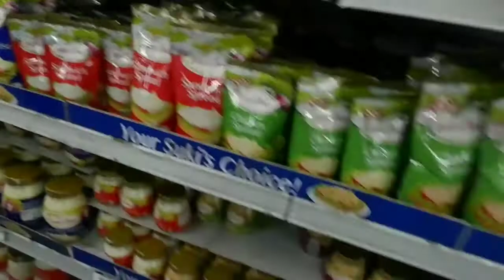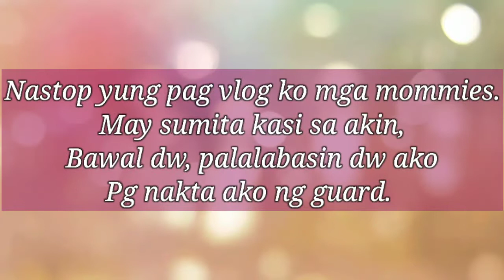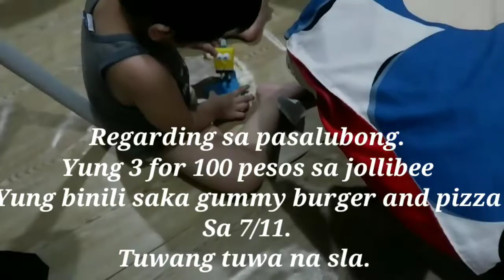First ever GROCERY SHOPPING VLOG of a simply Mom with a very simple life.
Very weird mga mommy pero I really enjoy this kind of vlog.
Pinagisipan ko mabuti kung gagawa ako ng ganto kc nung una na demotivate na ako nung may nagsab sakn, "mgvlog ka? Bkt sa SNR ka ba mamimili".
Pero naisip ko hnd nman ako ngbavlog para mgpakita ng kasusyalan dahil hnd nman lhat gusto manuod ng ganung vlog. May time dn na gusto ko nman manuod ng grocery shopping ng isang simpleng mommy.

Kaya sana magustuhan nyo ang vlog na ito mga simpleng mommies na katulad ko.